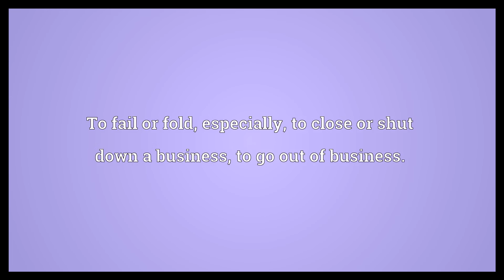Go belly up Meaning